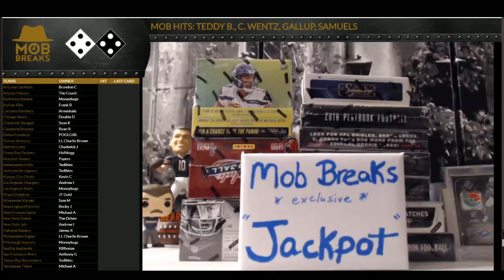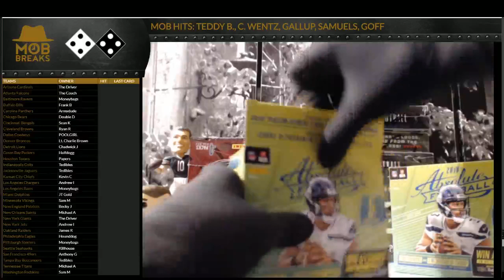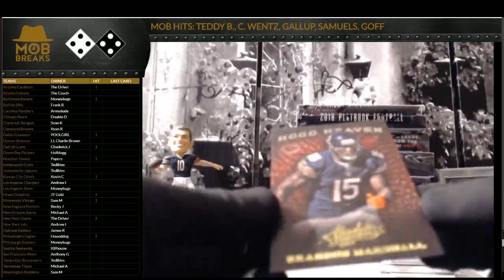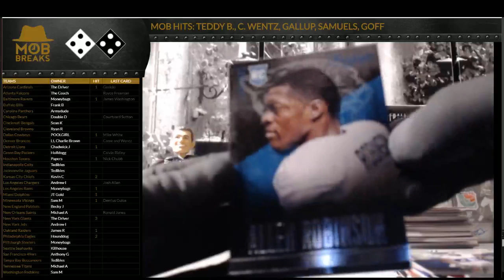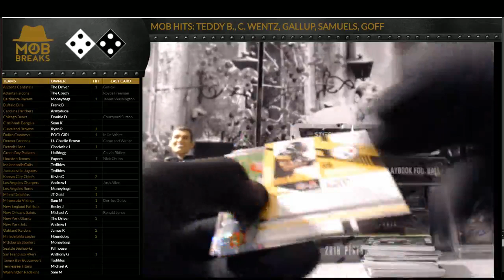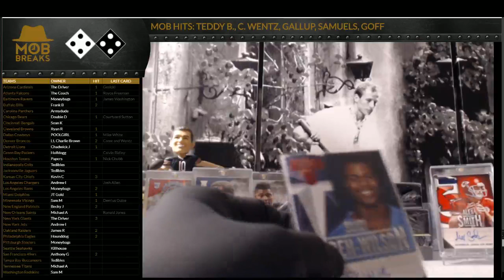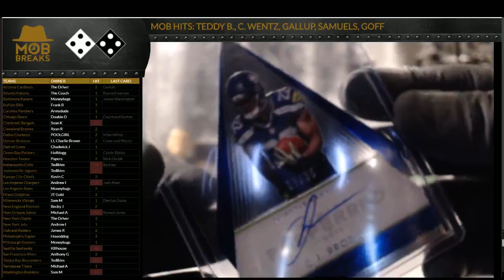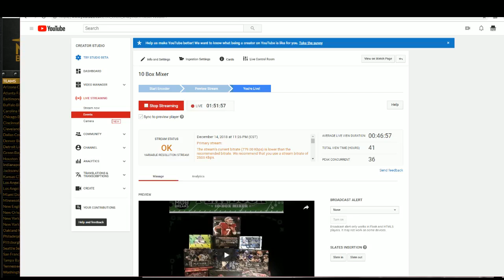10 Box Mixer